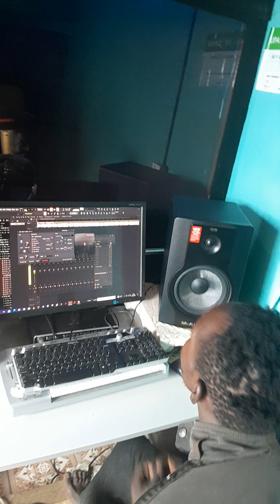usichoke studio session